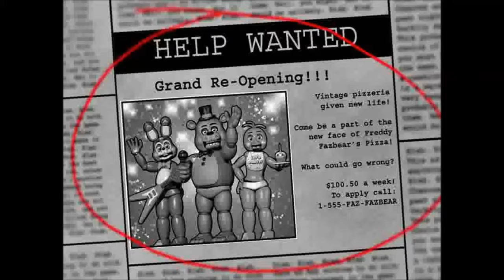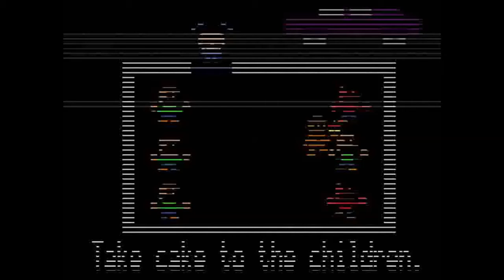Five Nights At Freddy's 2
For some reason, it was decided we should wait this long to release this video, (AKA we forgot), but either way, enjoy the horror game fun.